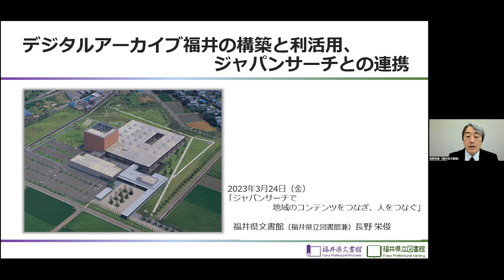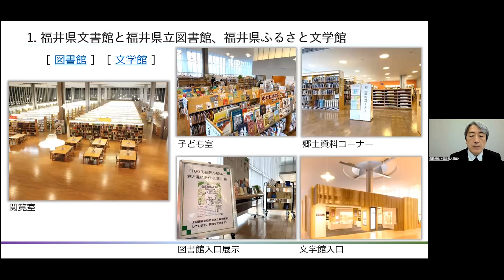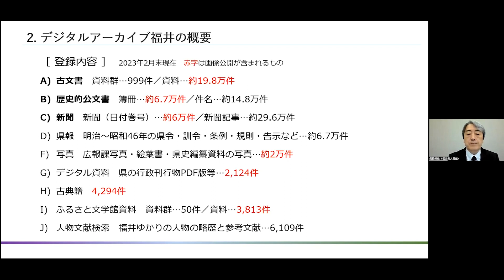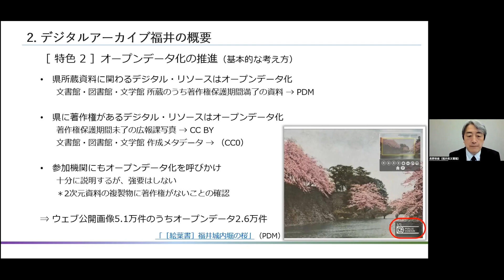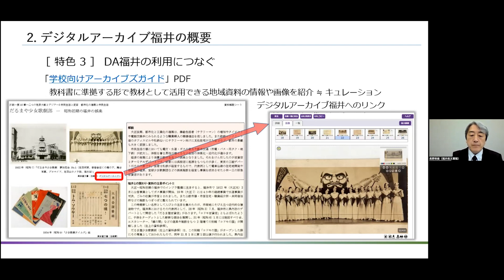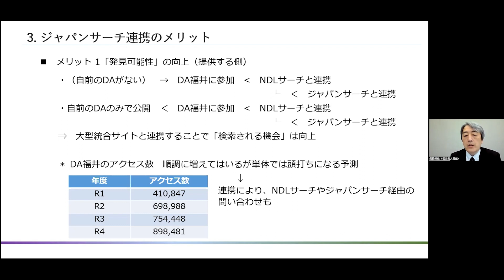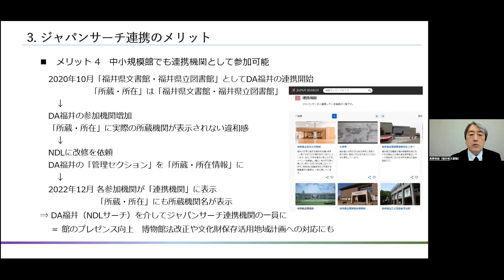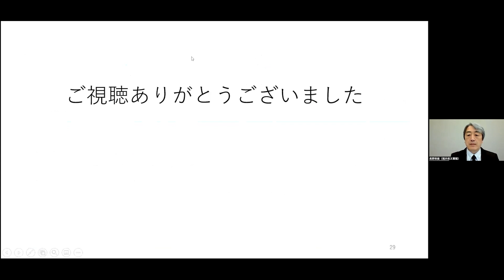【地域アーカイブ関連イベント】事例報告③デジタルアーカイブ福井（長野栄俊氏）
令和5年3月24日、オンラインイベント「ジャパンサーチで地域のコンテンツをつなぎ、人をつなぐ」を開催しました！この動画では福井県の「デジタルアーカイブ福井」の取組を紹介します！
ジャパンサーチを使った地域資源の連携や活用について、たくさんのヒントが詰まった報告になっています！

地域アーカイブ関連イベント　ジャパンサーチで地域のコンテンツをつなぎ、人をつなぐ（ジャパンサーチ）